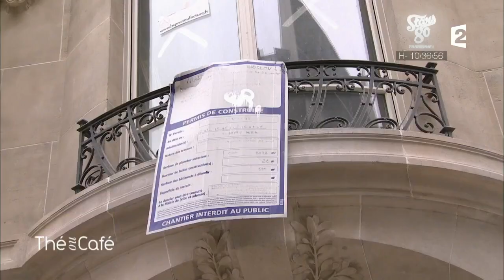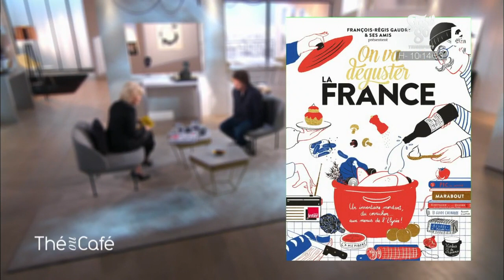Jean Imbert - Intégrale du 02/12/2017 - Thé ou Café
Artiste : Cecilia Andrews

Catherine Ceylac brosse un portrait intimiste du chef cuisinier Jean Imbert, qui publie « Utile ! Plus de 100 recettes éco-responsables » chez Flammarion.